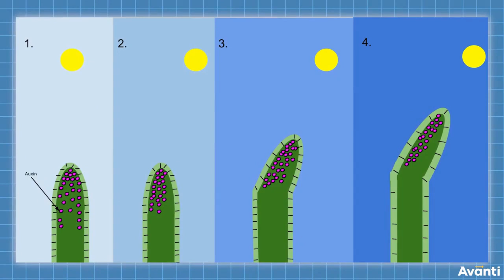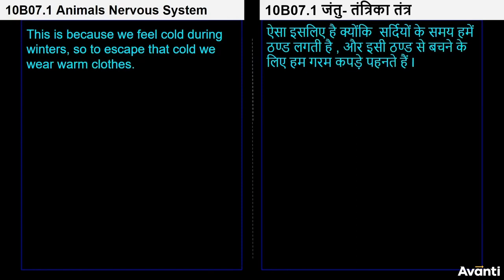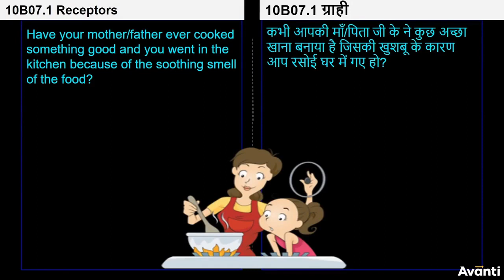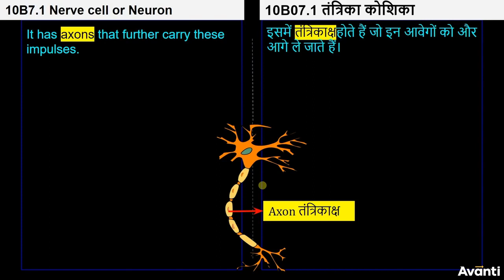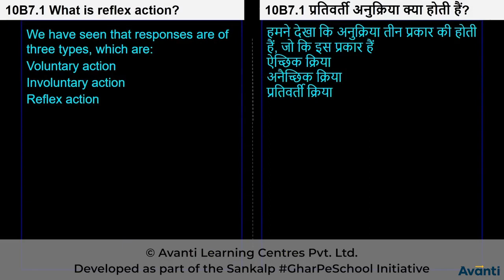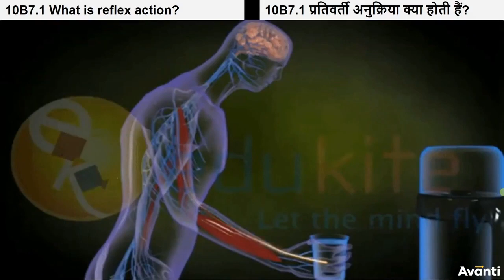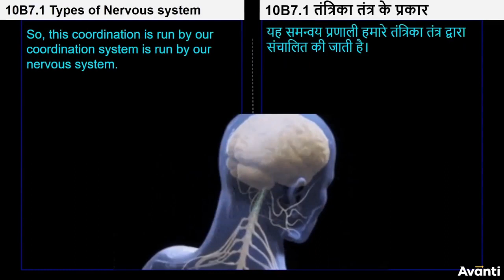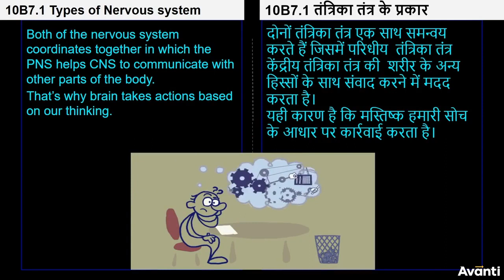chapter 7 class 10 science part 1